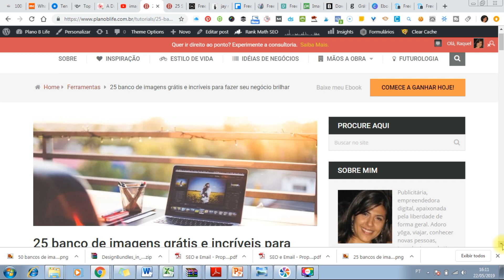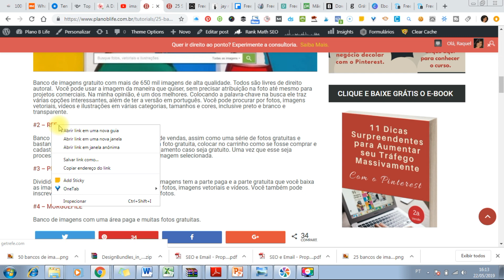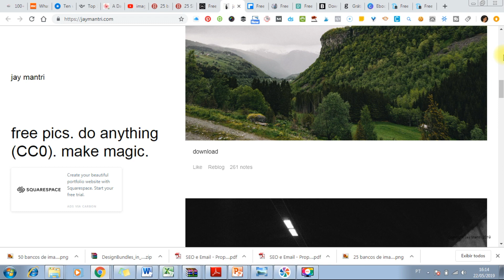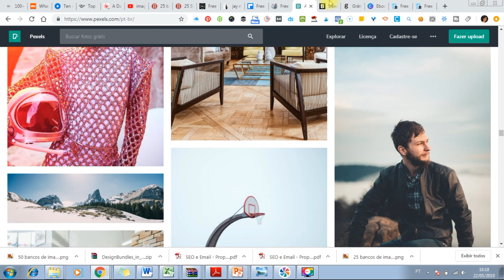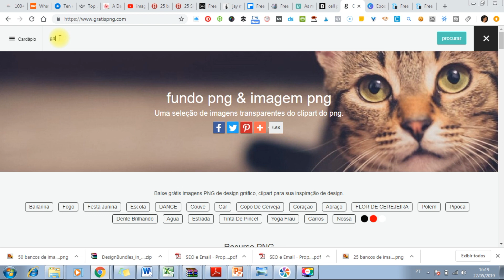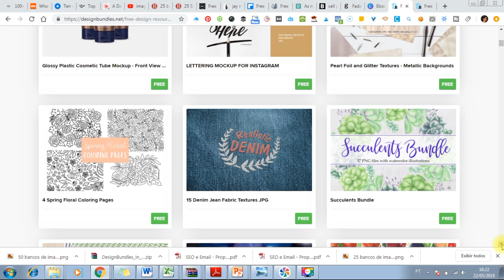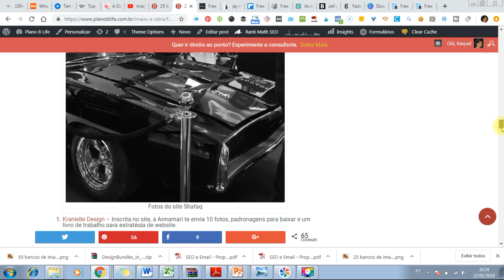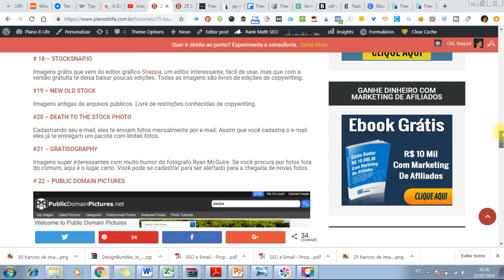50 + bancos de imagens grátis para baixar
Que tal conhecer mais de 50 bancos de imagens para baixar imagens grátis?

São mais de 50 bancos e sites incríveis para baixar imagens grátis que você vai encontrar:

* Imagens de Alta qualidade

* Fotos, ilustrações, cliparts, mockups, texturas, vetores, fundos e muito mais.

* Imagens para as mais diversas situações: gastronomia, comércio, viagens, estilo de vida, etc.

* Uma variedade gigantesca de imagens para que seus designs se destaquem